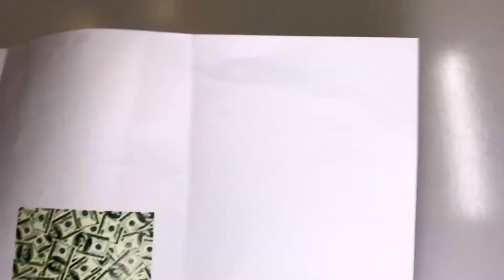Money Heist Nail Art Tutorial | La Casa de papel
In this video, I'm going to show you how to create this amazing but super simple Money Heist nails inspired by the series .
در این ویدئو بهتون یاد میدم که چطوری این طراحی زیبا و فوق العاده ساده که از سریال مانی هیست الهام گرفتم رو انجام بدیم .
من رو در شبکه های اجتماعی دنبال کنید  ⭐️

I invite you to share your own nail design photos with me on Instagram .
خوشحال میشم عکس های طراحیتون رو با من در اینستاگرام به اشتراک بگذارید .
سوالاتتون رو در کامنت برام بنویسید .
یادتون  باشه که حتما سابسکرایب کنید .
امیدوارم از این ویدئو لذت برده باشید .
love you guys .
دوستتون دارم .